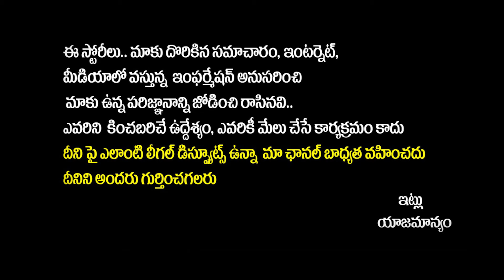Former MP Konda Vishweshwar Reddy Press Meet On Chevella MP Ticket | Lok Sabha Elections 2024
Former MP Konda Vishweshwar Reddy Press Meet On Chevella MP Ticket | Lok Sabha Elections 2024 | Telangana Politics | Rajakeeyam TV

Regards,
Rajakeeyam Team